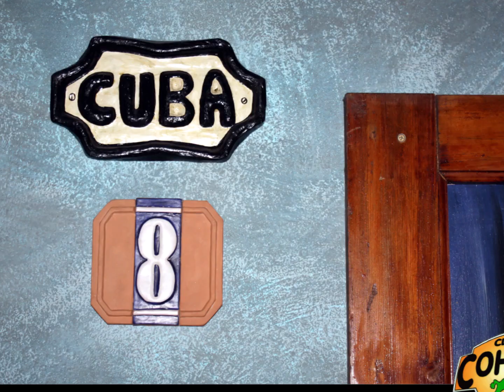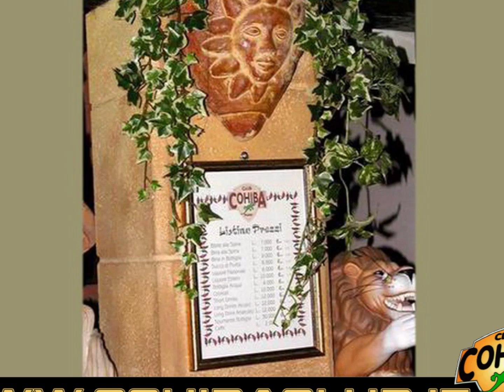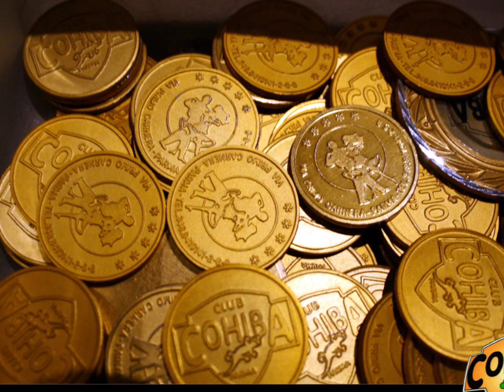Esteban - Baila Mi Montuno (RMX By Mario DJ)